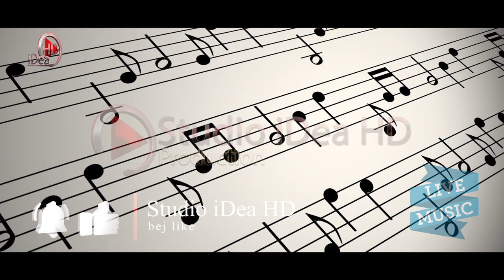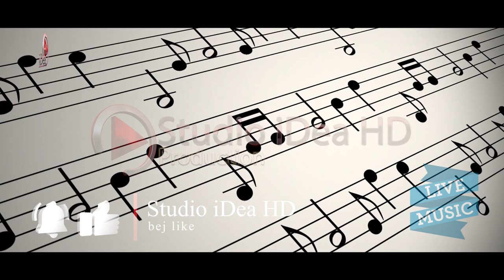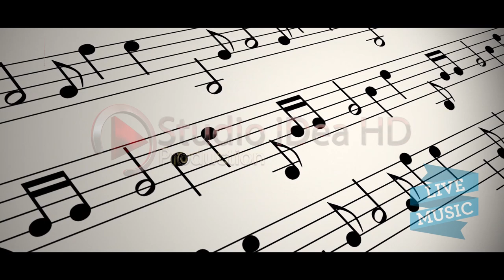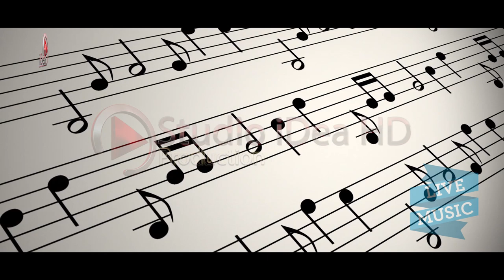Pogonishte - Hajde moj sy zeze (100%Live) 2020